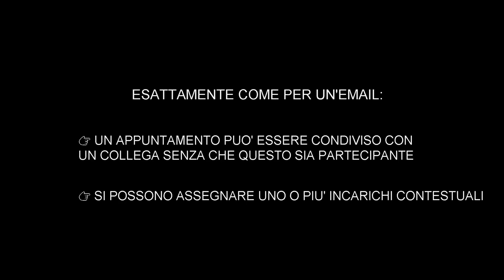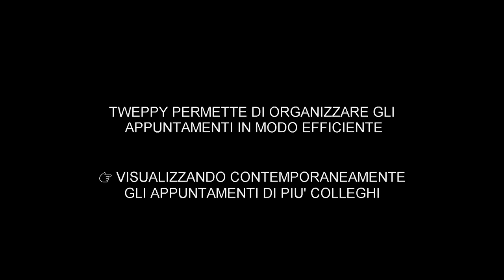Un calendario rivoluzionario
GLI APPUNTAMENTI DIVENTANO PROCESSI

Organizza e dai seguito agli appuntamenti di processo in modo ordinato:

- gestendo le cose da fare pre e post appuntamento
- geolocalizzando sulla mappa gli eventi propri e quelli di agenti/colleghi
- sfruttando le incredibili potenzialità dell’automation